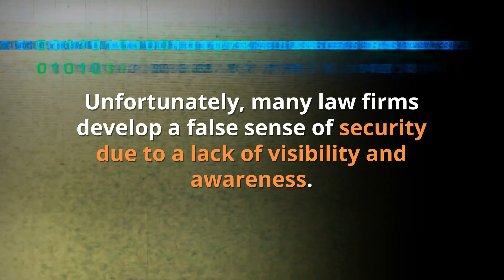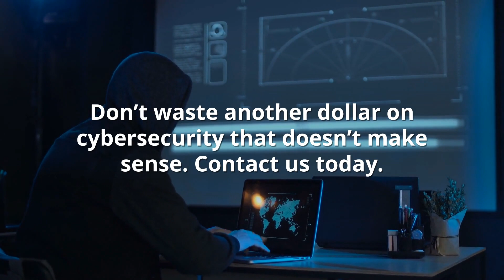Where Should Law Firms Focus Spending on Cybersecurity?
Law firms are in a unique position when it comes to information security. They regularly handle copious quantities of sensitive data spanning industries. From manufacturing to government agencies, to software providers, to hospitals and beyond, legal operations represent a dangerous attack vector that cybercriminals are eager to exploit.